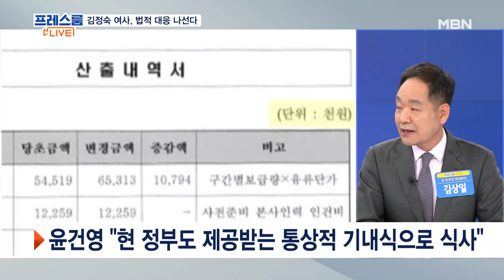'호화 기내식' 與 공세에…김정숙 여사, 직접 고소 예고 [프레스룸LIVE]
[앵커]
국영호

[출연]
김병민 전 국민의힘 최고위원
김상일 전 민주당 부대변인